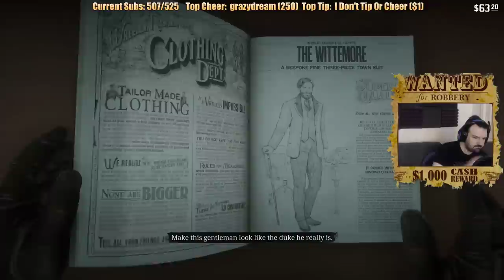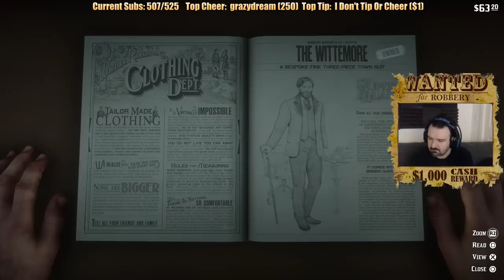Red Dead Redemption II playthrough pt34 - Riverboat Robbin'/The Perfect Candidate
This is my playthrough of Red Dead Redemption 2 on the Playstation 4 Pro, with live commentary.